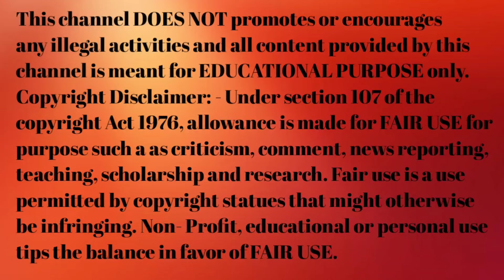नाभि से कैसे पता करें लड़का होगा या लड़की?. | Nabhi button gender production | Baby boy symptoms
your quries:-👇👇👇

गर्भ में बेबी बॉय होने के सटीक लक्षण
 Pregnancy me kaise pata kare ladka hai ya ladki Ladki hone ke lakshan
 ladka hone ke lakshan after 2 monthsmonths

pregnancytips